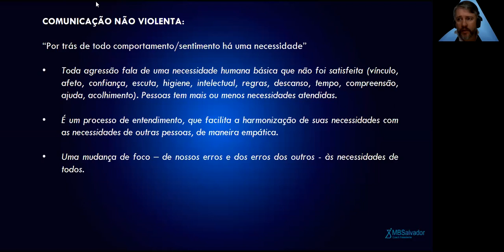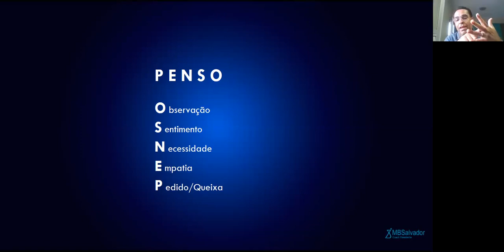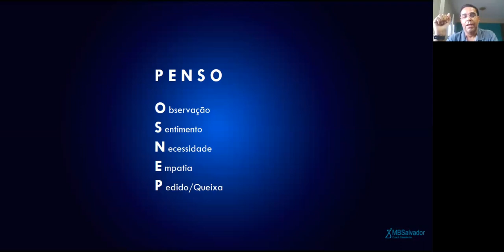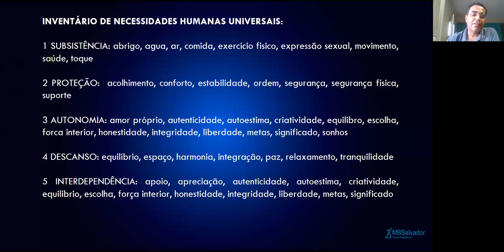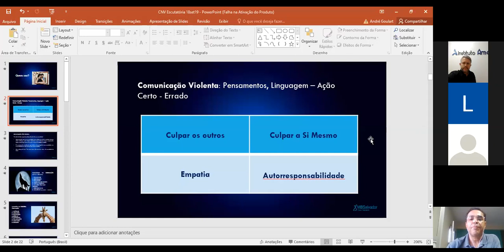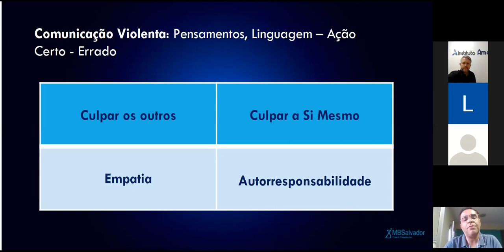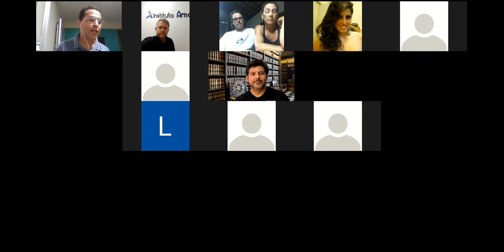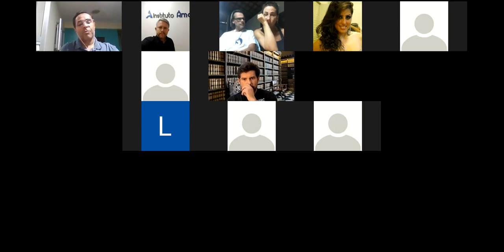Vídeo-Conferência : Comunicação Não Violenta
Canal destinado ao estudo da psicanálise e psicoterapias.